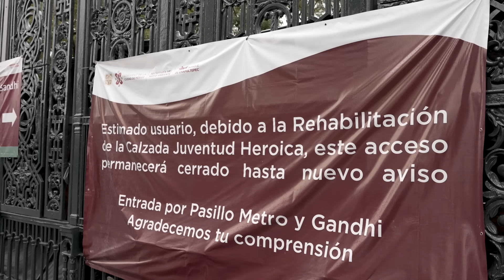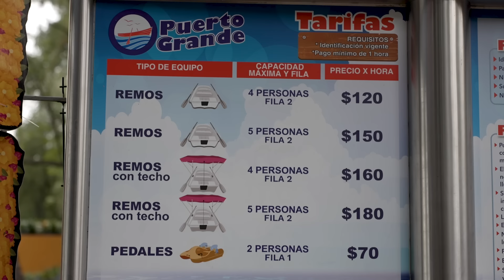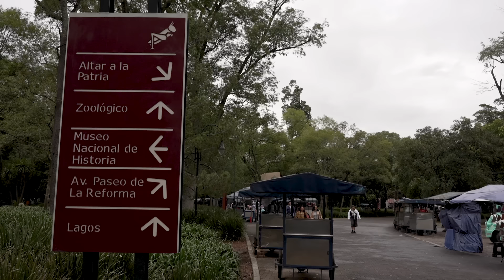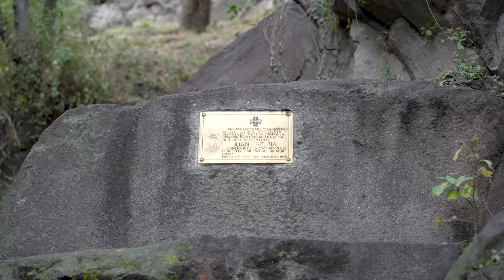Cosas que NO sabías de CHAPULTEPEC ¿ES MEJOR QUE CENTRAL PARK?